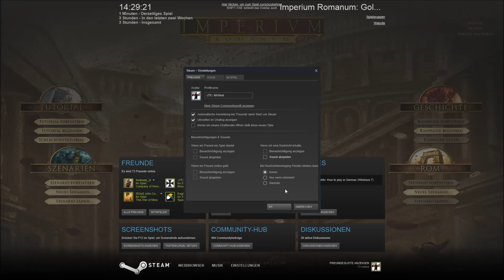Let's Test Imperium Romanum: Unsere 1. Kolonie Folge 1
Ein freundliches Guten Tag und Hallo, ich begrüße euch hier, zu einer Partie Let's Test Imperium Romanum. Hier spielen wir einen Stadthalter, der versucht in der Provinz Hardiranpolis (Damalige Thrakien) eine schöne Kolonie zu errichten. Ob und wie ich das hier schaffe seht ihr im Video. Dann viel Spaß beim zusehen.

Alle Kommentare und Eindrücke sind meine persönlichen Meinungen und haben nichts mit Entwicklern oder Publishern zu tun.

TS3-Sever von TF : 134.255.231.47